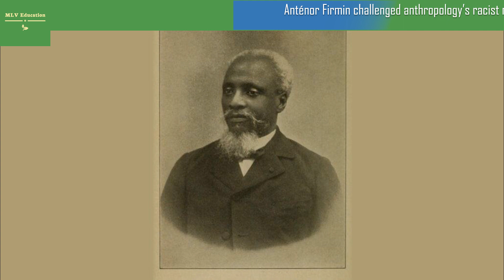Anténor Firmin challenged anthropology’s racist roots 150 years ago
THE HAITIAN SCHOLAR SHOWED THAT SCIENCE DIDN’T SUPPORT WHITE SUPREMACY
At the end of the 19th century, one of the hottest debates among anthropologists was whether human beings originated from a single ancestor or many (the answer: just one). Members of both camps, though, largely agreed that whatever their origins, some races were superior to others. Haitian anthropologist Anténor Firmin knew that premise to be false.
“Human beings everywhere are endowed with the same qualities and defects, without distinctions based on color or anatomical shape,” Firmin wrote in French in his 1885 book, The Equality of the Human Races. “The races are equal.”